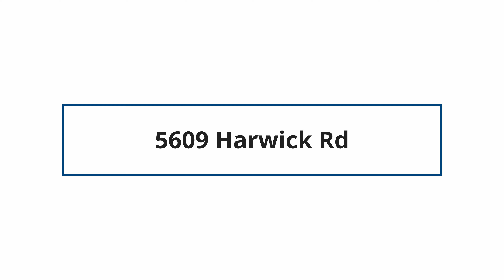5609 Harwick Rd